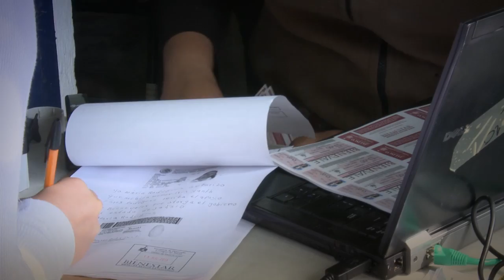Entrega de Bienevales a estudiantes de la Zona Metropolitana de Guadalajara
Comenzamos con la entrega de Bienevales para todos los estudiantes que completaron su registro
Con acciones como esta fortalecemos la economía familiar y, lo más importante, tomamos acciones para que cade vez más estudiantes puedan concluir sus estudios.